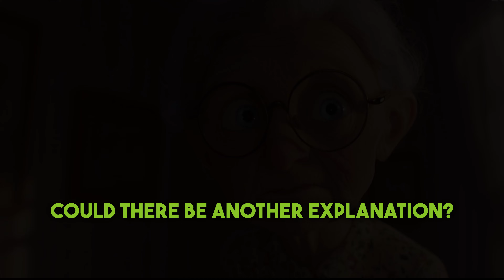The Missing necklace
Step into the world of mystery and suspense with our interactive detective story, The Case of the Vanishing Necklace! When Mrs. Willow's most prized possession mysteriously disappears from her jewellery store, Detective Sam is called in to solve the case. But can you solve it before he does?

Three suspects. One missing necklace. Who do you think did it? watch the video and comment in the video.

The missing necklace, english cartoon story, english cartoon new, mystery, detective story in english,